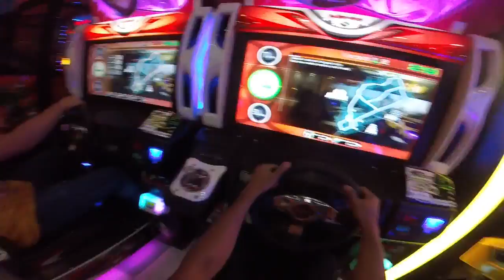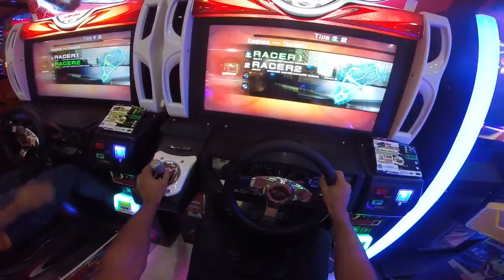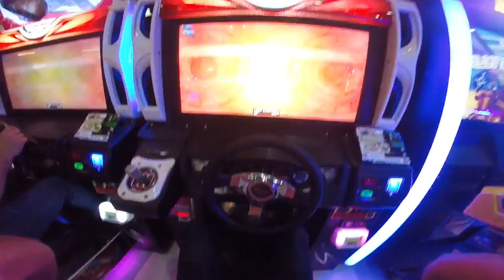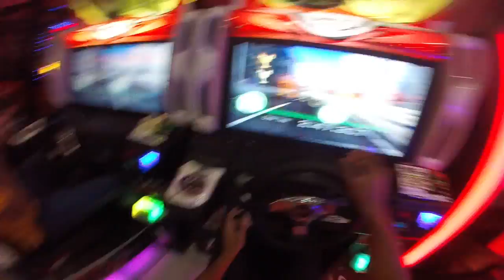Melhor Simulador De Corrida Do Shooping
Mais um video na area galera espero que curtam , bora deixar os like e compartilhar

► Carro : VOYAGE QUADRADO ANO 85